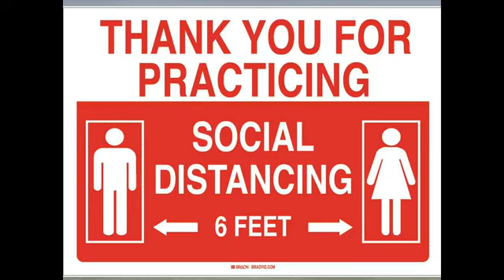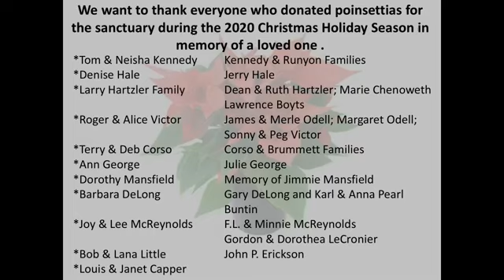Sunday Service December 13, 2020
Federated Church of Brookston
Brookston, Indiana
Third Sunday in Advent
Pastor Dave Doles, Lay Leader Denise Hale, Music by Denise Hale & Dave Doles